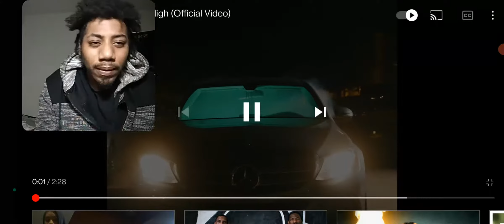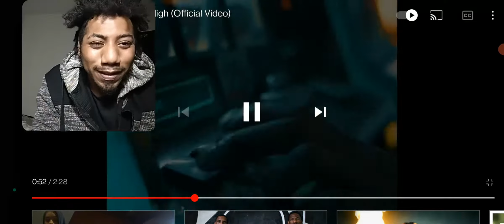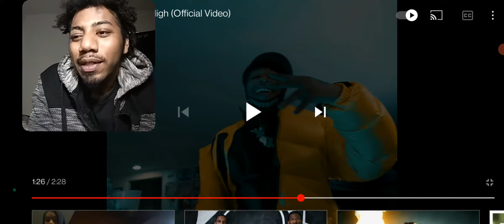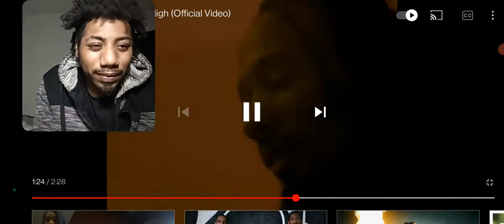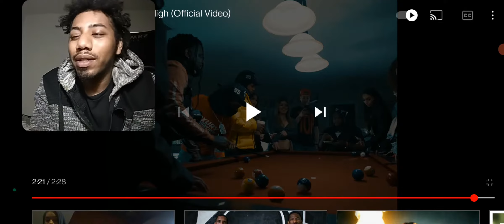Nef The Pharaoh - Get High (Official Video) Reaction